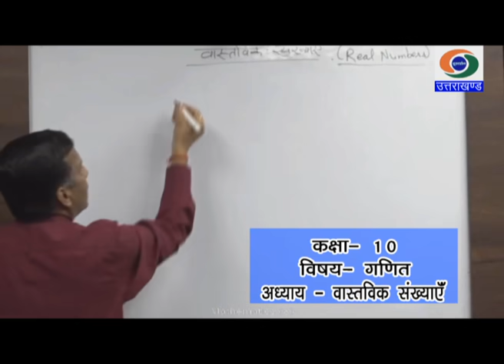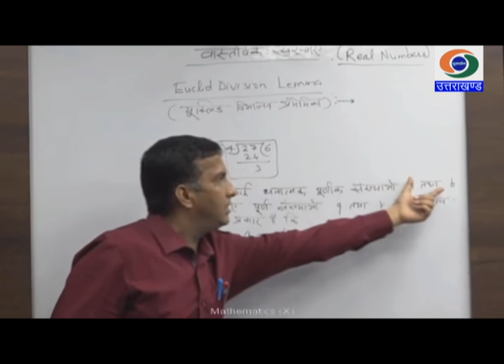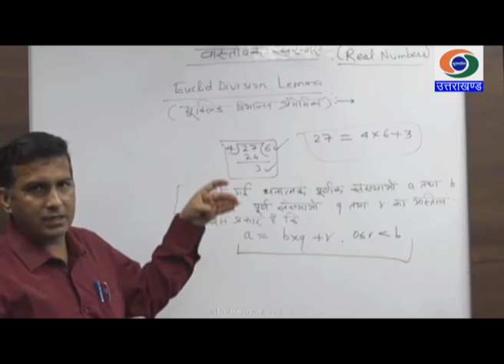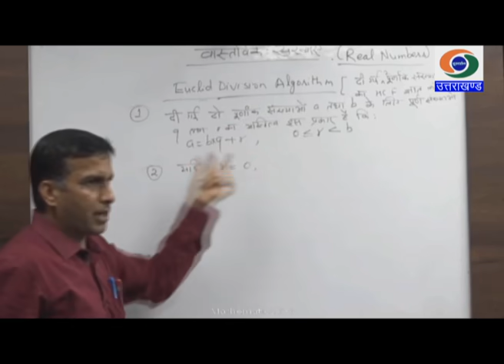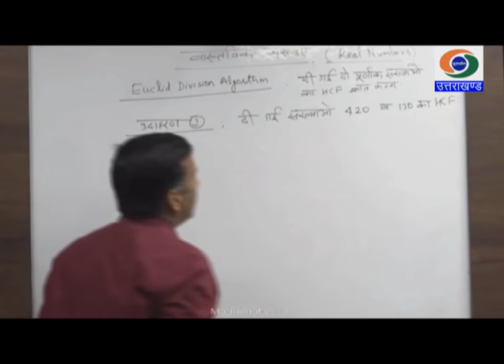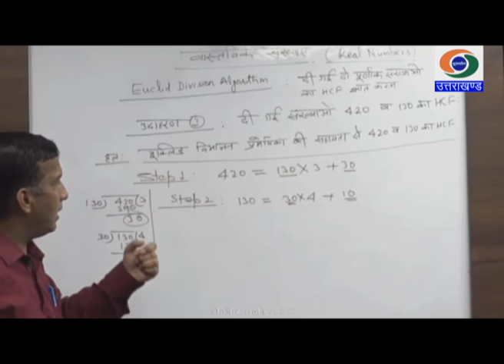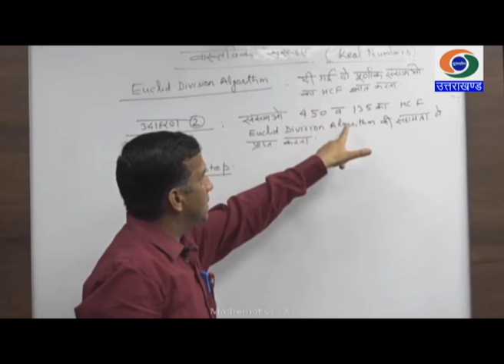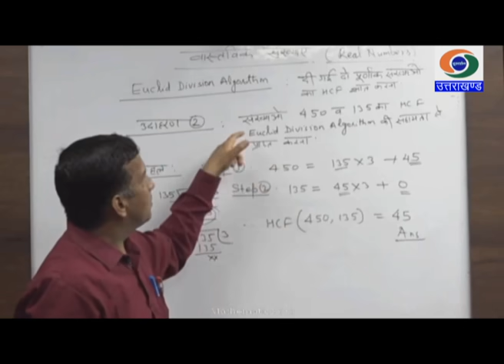25/04/2020_ज्ञानदीप भाग-5,कक्षा-10 विषय- गणित (वास्तविक संख्याएं)